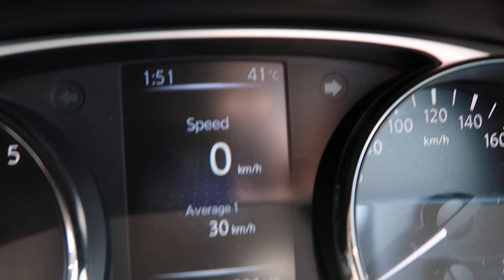APA KATA DOI UDANG BAKAR GUE ?? | BELI VANITY TABLE | Its Flair'sLife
Editing app: Imovie

Opening song (daily vlogs): Avicii - What would i change it to

ANGELICA FLAIR

XOXO ♡
Cheers🍻